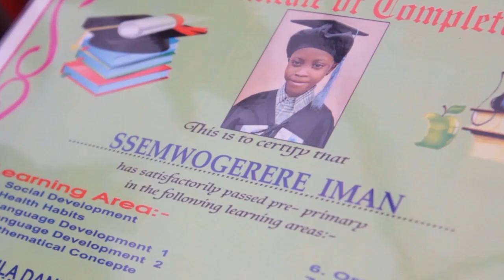TRINITY JUNIOR SCHOOL MDD DAY 2022 PART 1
TRINITY JUNIOR SCHOOL MDD DAY 2022   PART 1 - TRINITY JUNIOR SCHOOL MDD DAY 2022   PART 2 - VIDEO CLIP EDITED BY JACKSON SEWANYANA,  A JOURNALIST FROM VISION GROUP UGANDA